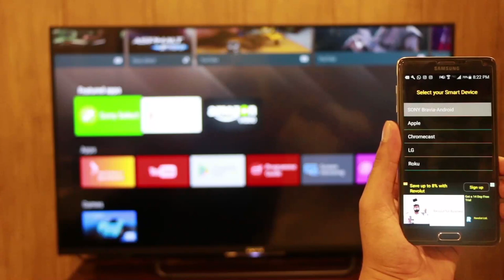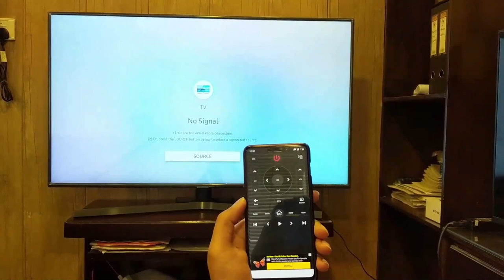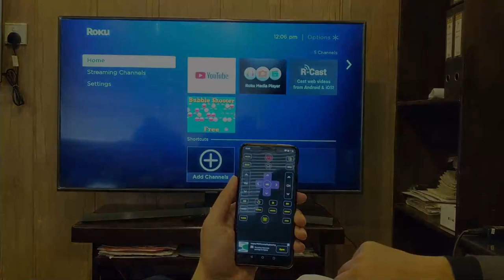Universal Smart TV Remote Control Application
The No.1 Universal TV Remote Control - Smart and IR Remotes App in more than 100 countries.
For Smart TVs / Devices, the only setting required is to connect your phone as well as your Smart TV / Device to the same Wifi network.

For IR TVs, your phone must have a built-in Infrared (IR) feature for the app to work as a remote control. The IR feature is required to send signals from your phone to the TV set just like a normal TV remote.

Now you can Cast media files stored on your mobile phone to your Smart TV screen.

Smart TV functionalities
Voice Search
Power Control.
Mute / Volume Control.
 Smart Sharing / Casting: View your Pictures and Videos, and listen to music on your TV.
Mouse Navigation and Easy Keyboard.
 Input
 Home
Apps installed on your TV.
Channel lists / Up / Down.
 Play / Stop / Reverse / Fast Forward.
 Up / Down / Left / Right Navigation.

The TOP Universal TV remote control app that has been downloaded and used by more than 75 Million users throughout the world. The simplicity which this app offers to its users has been acknowledged and appreciated widely throughout the world.

So, Get rid of the annoying regular temper problems caused by:

• Losing your remote,
• Batteries worn out,
• Smacking your little sibling for breaking the remote,
• Biting and / or boiling your batteries in water hoping it would result in magically recharging them, etc.

Just right before one of your favourite TV season or show is about to start, OR your favourite sports game is about to begin, OR you want to watch news and your TV remote control is not within your reach.

No setup required. Just select your TV brand and start using it.

Very Useful
It is always good and easy to use a single Universal remote control device to control all you electronic equipments. As mobile phone has become a major gadget that people always carry with them, so having an application installed on your mobile device that works as a TV remote control will make your life easier.

CodeMatics very cordial Customer Support is here to assist you in anything you need. Our team is working continuously to include maximum TV brands and functionalities. The smart remote control app is being updated accordingly.

If your brand is not listed or the TV remote control application is not working with your television, please drop us an email with your TV brand and remote model. We will work on to make this application compatible with your TV brand.

Features of Traditional IR Universal Remote Control:

• Power ON / OFF Control.
• AV / TV.
• Mute / Un-Mute.
• Channel Digits buttons.
• Channel index and lists.
• Volume Up Control.
• Volume Down Control.
• Channel Up Control.
• Channel Down Control.
• Menu Button with up / down and left / right Controls.
• Red / Green / Blue / Yellow (Multiple purpose soft keys).

Note:
• Phone or Tablet with built in IR blaster is required for the Traditional IR TV devices.
• For Smart TVs / devices, both the smartTV device and user's mobile device must be connected to the same network.
• This app is compatible with the TV brands / models currently available in the app. This is an unofficial TV remote application for these Television brands.
Your patience and positive feedback will be highly appreciated.

ENJOY! Your feedback is very important to us.